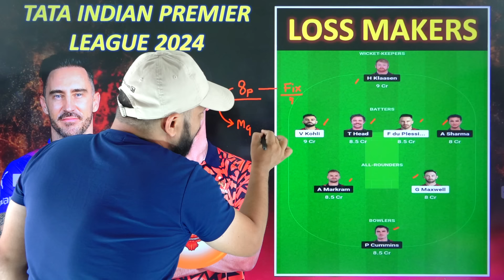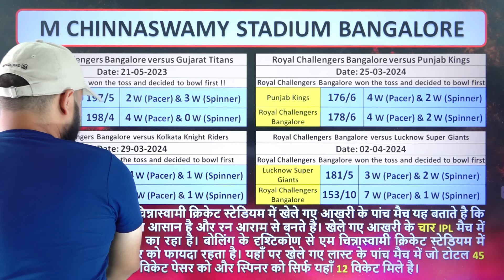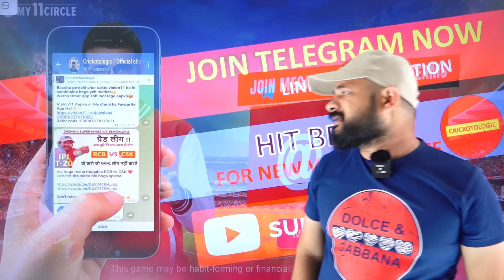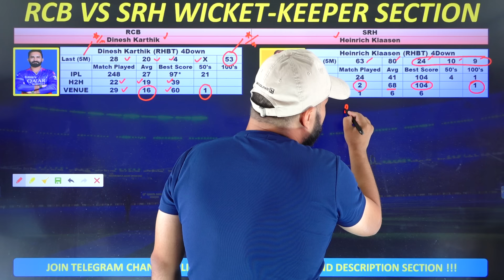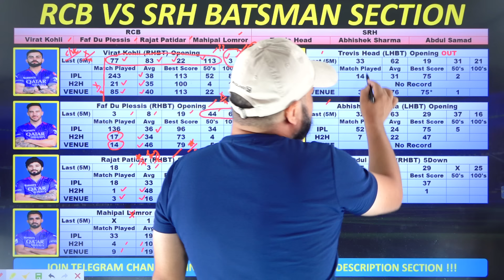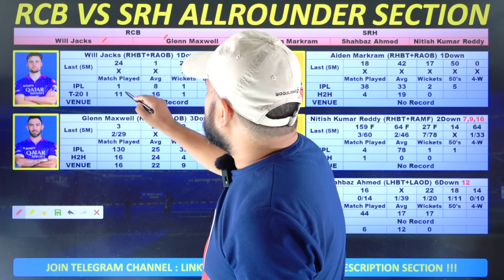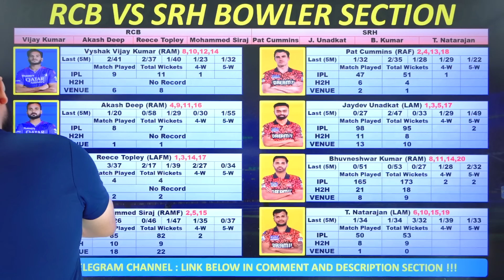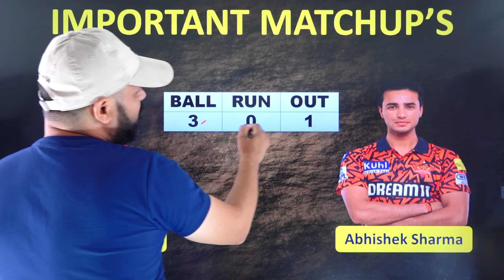IPL Match No 30 || RCB vs SRH Dream11 Prediction || IPL 2024 Dream11 Prediction || IPL Dream11 Team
Crickotologic